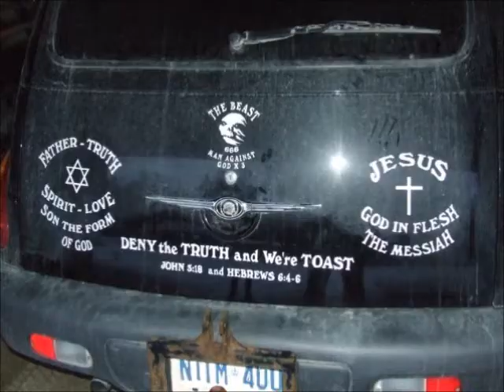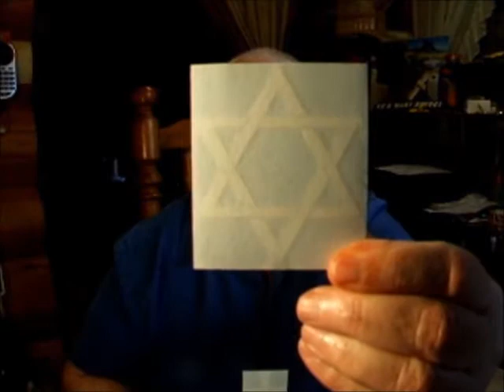Woman and Salvation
We do not permit the woman in anyone to speak in church. For we gather in fellowship that God be allowed to speak and all hear. Church is not the place for anyone to uncontrollably wag their tongue.